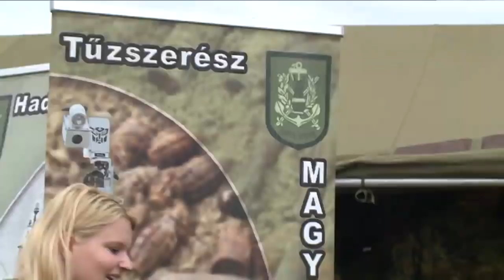Védelmi-biztonsági konferencián tartott előadást Benkő Tibor